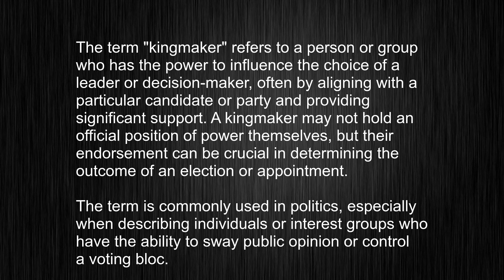Pronounce kingmaker This Way, Learn Meaning Techniques!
This video tells you what "kingmaker" means, how to pronounce it, provides a pronunciation guide and an accurate definition.
   00:00 Pronunciation
   00:23 Meaning

   - What is the meaning of kingmaker
   - How to say kingmaker
   - What is the definition of kingmaker
   - How to pronounce kingmaker

   Visit our free audio/video dictionary tutorial to learn how to correctly pronounce words/names and to learn their meanings, definitions, just like kingmaker definition and meaning in Merriam-Webster, kingmaker definition and meaning in Collins English Dictionary, kingmaker definition and meaning in The Oxford English Dictionary, kingmaker definition and meaning in Longman Dictionary of Contemporary English, kingmaker definition and meaning in Cambridge Advanced Learner's Dictionary, and more.